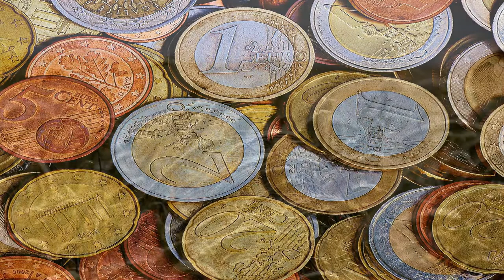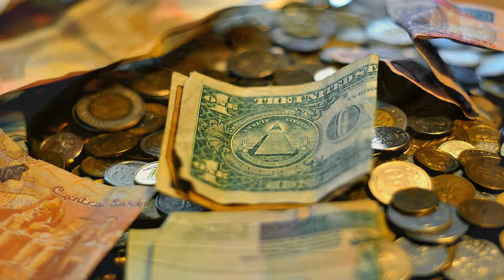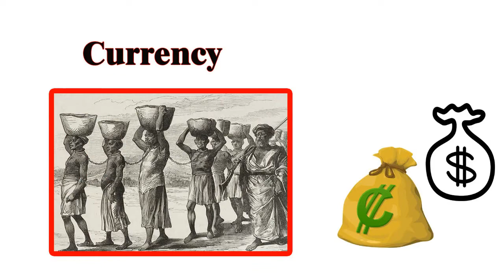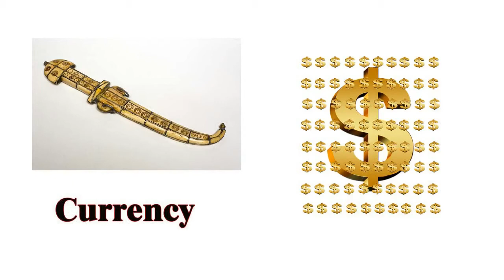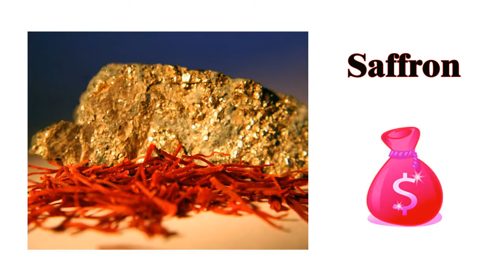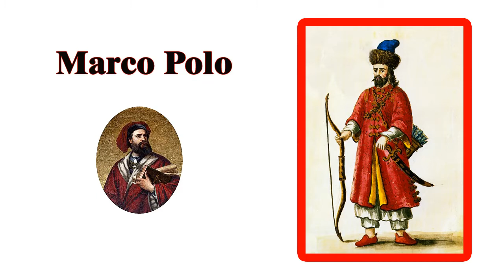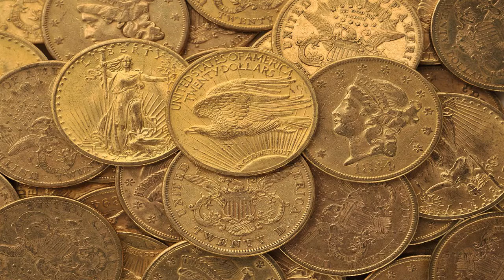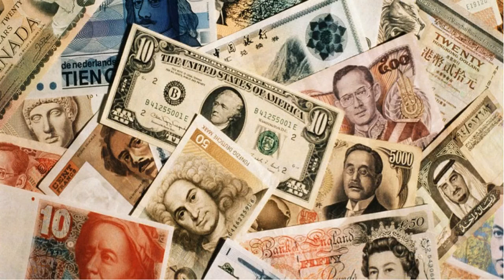History Of World Currency Notes In Urdu/Hindi 2020 HD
History Of World Currency Notes In Urdu/Hindi 2020 HD.History Of World Currency Notes In Urdu/Hindi  2020 HDCurrency Of History, Currency ki kahani,, Dulat Ki Asal Story  for more video vist. Friends! Thanks
دوستو! ویڈیو پسند آنے کی صورت میں اپنی قیمتی آراء کا ضرور اظہار کریں۔ویڈیو کو لائیک/شیئر کریں۔اور سب سے اہم بات ہمارے اِس چینل کوسبسکرائب کرنا مت بھولیں۔شُکریہ!